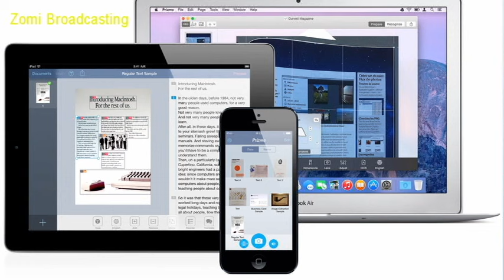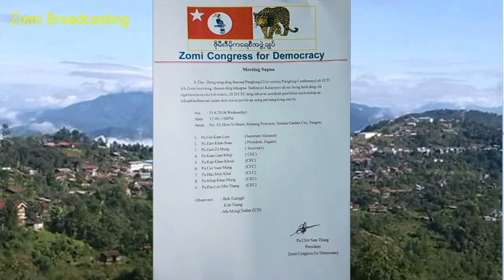Zomi Broadcasting World News Updates June 14, 2016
Leitung bup thuthang tuamtuam ZBC pan tankona June 14, 2016